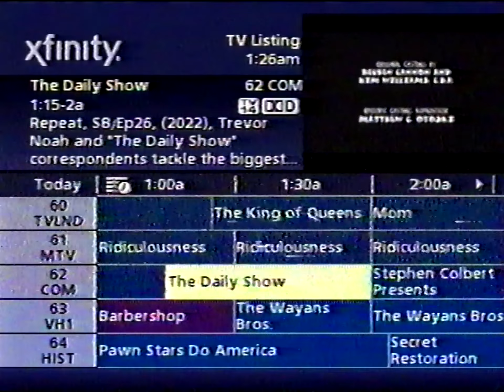Xfinity Digital Guide (November 17, 2022; 1:26am)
Here's an incredibly short, incredibly cozy clip from when I was passed out in our living room recliner last month drinking Sam Adams and watching The Boondocks. Nothing like an outdated digital guide in the middle of the night.